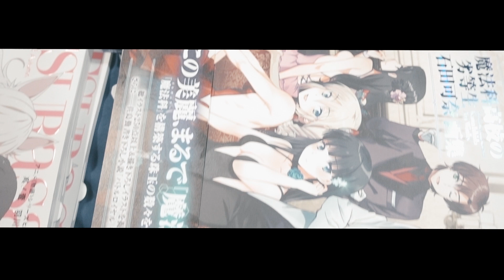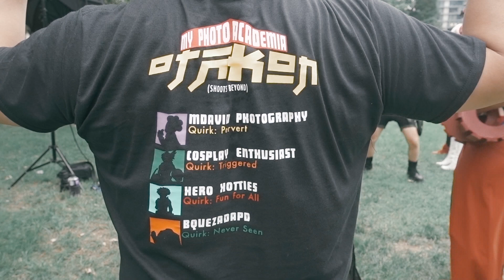Otakon 2018 Convention Coverage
Convention coverage of Otakon at the Washington Convention Center in Washington, DC.